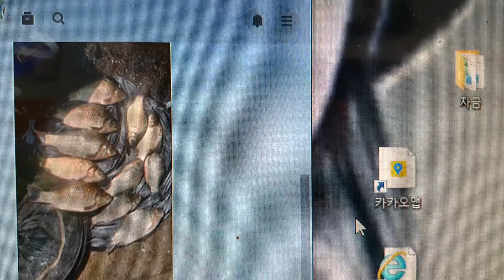2021년 6월 28일금호강하양권수로에서